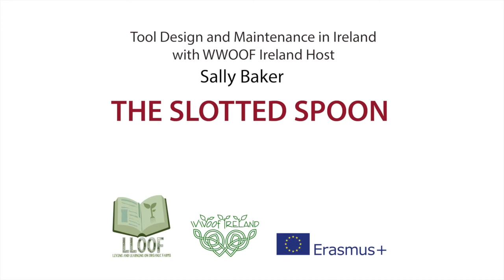The Slotted Spoon - LLOOF Hand Tools Guide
The uses of the slotted spoon in the kitchen.
This is part of the Living and Learning on Organic Farms (LLOOF) project